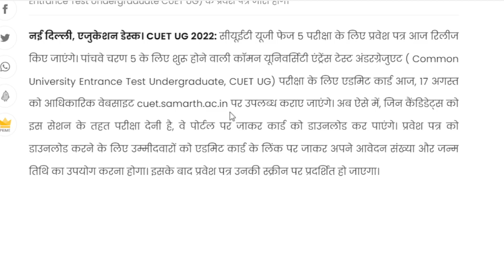CUET UG Admit Card 2022: NTA ने चरण 5 परीक्षा के लिए एडमिट कार्ड किया जारी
CUET 2022 Exam Analysis (17 august 2022) | CUET 2022 Ground Report | CUET 2022 Paper Analysis | CUET Exam Analysis | CUET 2022 Students Review | CUET 2022 Exam Student Reaction